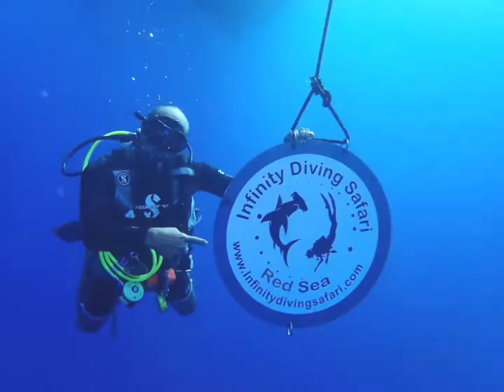Thank you 2020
An extraordinary and difficult year is coming to an end. We had to get used to a completely new situation and do without many things we love. Nevertheless, we don't want to look back only on the negative. We could meet great new people, dive with you on several liveaboards and of course spend a lot of time in Sataya, our great passion, and experience many unforgettable encounters with the dolphins.
🍀🍀🍀 For the new year we wish you  💝💝💝
💝 lots of love
🍀 lots of health
😃 lots of happiness
☀️ a lot of contentment
🧡 many new chances
🐬  and of course 1000 new diving memories. 🦈🐙🐠🦀
🤗🤗 We are ready for the new year and look forward to welcoming our friends and guests back in Egypt and even more to meeting many new people. 🥰🥰
🐬 The beautiful underwater world is waiting for you and we are ready to dive with you. 🦈

🥰 Team Infinity Diving Safari 🥰🤗